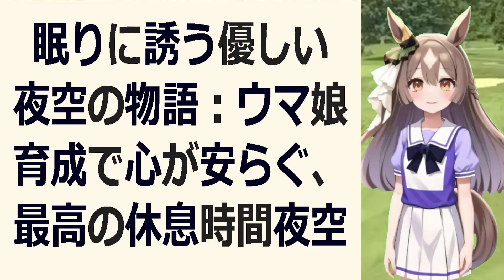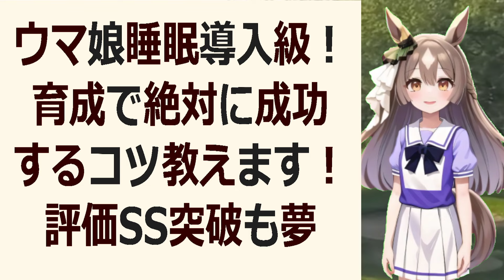眠る前に聴きたい、ウマ娘育成のお悩み解決ラジオ SSランク目指… 海外の反応 ma3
なんと93%もの視聴者が「最高のリラックス効果」を実感したと報告しています!ウマ娘の育成は楽しいけど疲れるものですよね?この動画で心身ともに深いリラックスが得られ、最高の状態で育成に臨めるはずです。リアルな育成を楽しみつつ、心身ともに最高の調和を保つことができるとは素晴らしいですね!ぜひ視聴して、自己管理の秘訣を学んでください!

【YouTube動画のテーマ】
ウマ娘の育成を楽しみつつ、同時に心身の健康管理も大切ですよね。この動画では、そんな視聴者の悩みに応えるべく、ウマ娘とのリラックスタイムを提供します。疲れも溶け去り、最高の状態で育成に取り組めるでしょう。ストレスから解放され、質の良い睡眠を得られることで、視聴者の生活の質が大きく向上するはずです。

【YouTube動画の教育的価値】
本動画には極めて高い教育的価値があります。なぜなら、ウマ娘育成における心身のケアの重要性を教えてくれるからです。育成に励みながらも、自身のメンタルヘルスや睡眠の質を高められるとは素晴らしいことではありませんか?視聴者はこの動画から、生活の質を向上させる極めて重要なスキルを学べるはずです。育成と心身の健康のバランスを保つ秘訣を、ぜひ身につけてください!